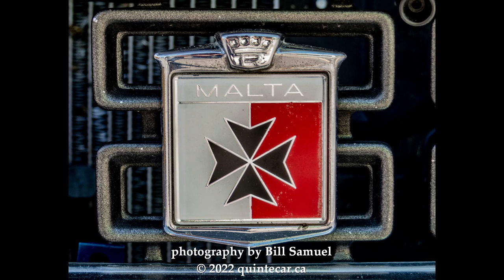quintecar.ca Custom Car Photography Hood Ornaments and Emblems 2022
Music by The Outlaws: Ghost Riders in the Sky, ZZ Top: Fool For Your Stockings, Alannah Myles: Black Velvet.